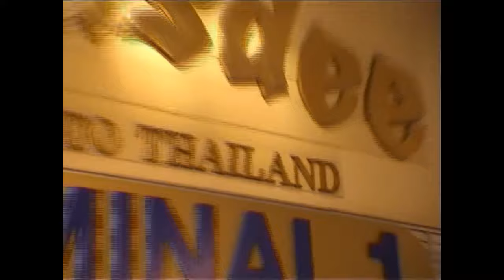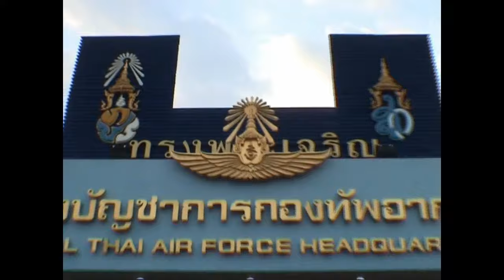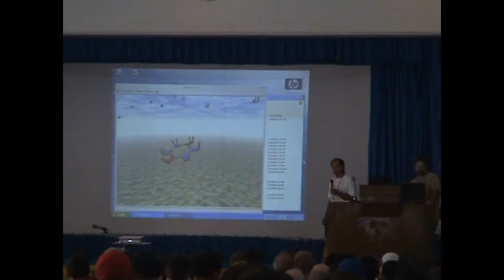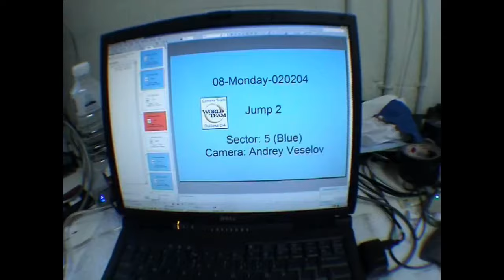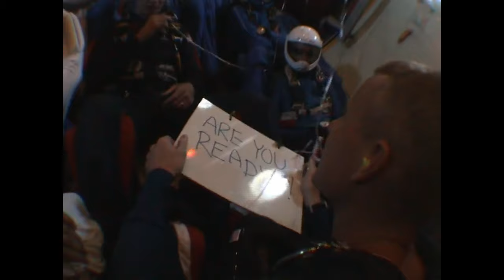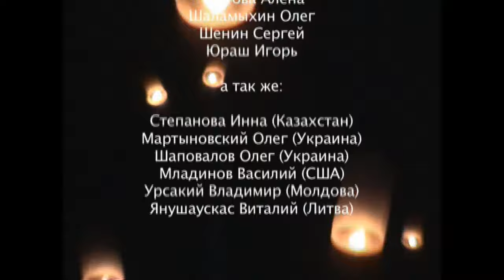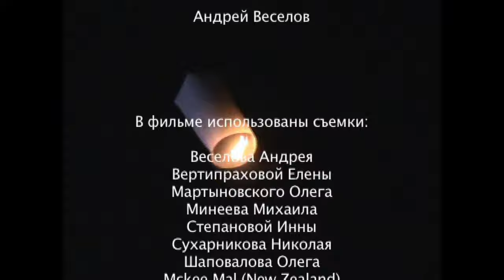World Record 357-way. Film by Dmitry Balashov & Andrey Veselov.